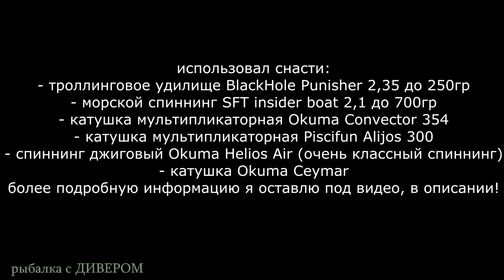ДИВЕР - Два вида ловли судака на искусственные приманки - июнь рыбалка 2022. Астраханская область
ВСЕГДА С РЫБОЙ - Отличный клёв судака в самую жару, когда температура воздуха достигает 50 градусов, это что-то... Трофеи Астраханской области, Харабали, река Харабалык. Рыбалка 2022 июнь, ловля судака в мошку, база ЛЕВАДА
использовали снасти, полезные ссылки:
- спиннинг джиговый Okuma Helios Air 2.43м 30-70г (очень классный спиннинг, чуйка огонь. Купив поймёте разницу!
- катушка универсальная Okuma Ceymar, с двумя шпулями (два года гарантии)
- приманки силиконовые от компаний Milmax, GERMAN
модели ГОБЛИН, КАЙ, ТОЛСТЫЙ ПЕСКАРЬ, ВЕНОМ
- крючки VMC
- джиговые ТИТАНОВЫЕ поводки - ПРОСТО и НАДЁЖНО
- воблеры Rapala Tail Dancer Deep, GG BANDIT GERMAN
- троллинговое удилище BlackHole Punisher 2,35 до 250гр (тот что был у меня, красный)
- морской спиннинг SFT insider boat 2,1 до 700гр (у напарника)
- лодка БЕСТЕР 450 румпельная
- мотор ХОНДА 30лс
- эхолот РАЙМАРИН ЭЛЕМЕНТ 7
- ящики экспедиционные IRIS RV BOX 700 (использую как рундук и как сиденье в лодке)